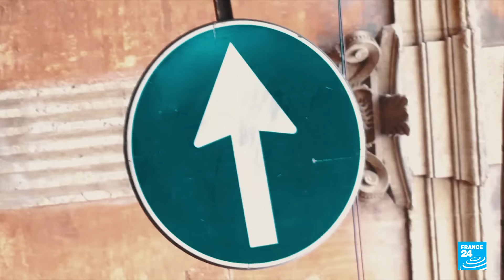Espagne : près de Madrid, les civils ukrainiens se préparent au combat • FRANCE 24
À une heure de Madrid, le Toledo Training Command est l’un des plus grands centres d’entraînement militaire d'Europe. Des centaines de civils ukrainiens qui ont choisi de partir pour le front sont formés dans cette base dans le cadre de la Mission d’assistance militaire de l’UE en soutien à l’Ukraine (Eumam), créée en octobre 2022. L’Espagne est l’un des meilleurs élèves en matière de formation : elle offre le plus grand nombre de modules militaires – dix cours différents – et a déjà entraîné 4 000 soldats ukrainiens. Un reportage de Rémi Cadoret, Armelle Exposito et Bertrand Aguirre.